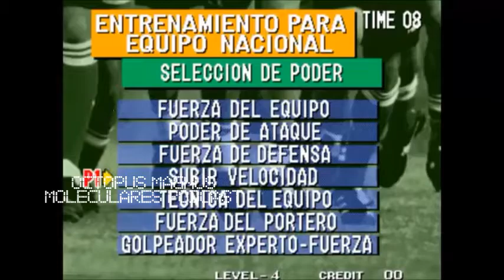🔥🎮 Zack snyder's justice league --PREGUNTAS Y RESPUESTAS DE SUSCRIPTORES....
Octopus magnus es un canal dedidacado a hablar y difundir el cine, la música y todo lo que tenga que ver en lo que a entretenimiento se refiere.

Gracias :D